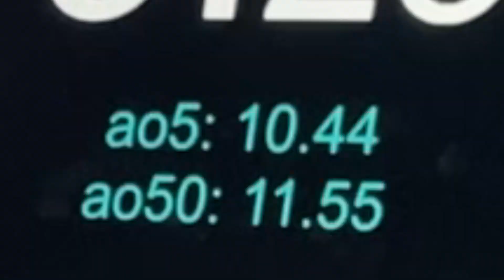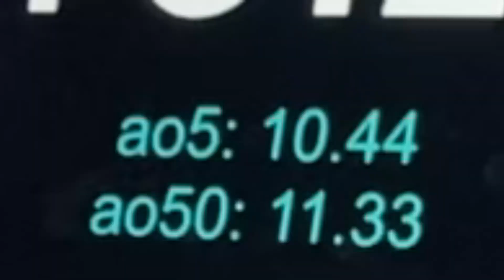100 solvů najednou s CLOCKEM + mini unboxing | RTNR #1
Main cubes: 3x3 - Gan 12 M Maglev UV, 2x2 - Gan 251 M Air, 4x4 - Gan 460 M, 5x5 - QiYi MP 5x5, 6x6 - YJ MGC, 7x7 - YJ MGC, Skewb - Gan Skewb M, Pyraminx - X-Man Bell V2, Megaminx - Gan Megaminx, 3x3 oh - Gan mini M Pro, Square-1 - YJ MGC, Clock - QiYi

Můj setup: Notebook - MSI Katana GF66 12UD (i5 12500H, RTX 3050 Ti), Mikrofon - FIFINE T669, Kamera - Genius Full HD 1080p